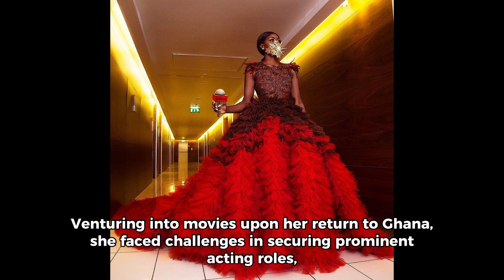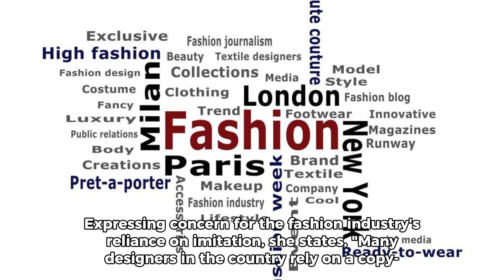Ghana's fashion icon/Nana Akua's Story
From an actress to a global fashion icon
Ghana's finest Nana Akua's Addo.